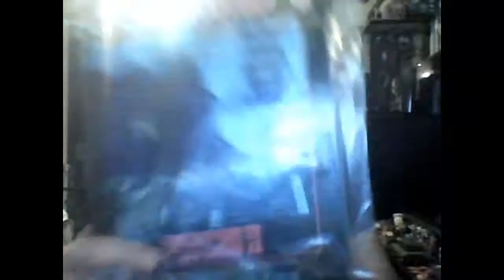SB2600 - Box Of Dread January 2017 - Unboxing!!!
In this months Box of Dread we have a bunch of awesome Full Moon Features items!